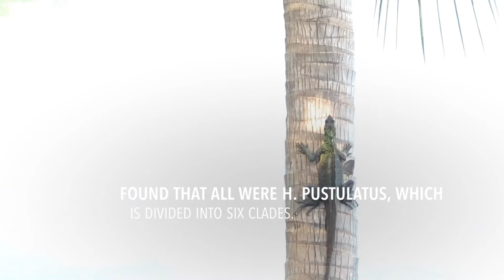The Philippine Sailfin Lizard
The Philippine sailfin lizard, crested lizard, sail-fin lizard, sailfin water lizard, soa-soa water lizard (Hydrosaurus pustulatus) or its native name ibid is an oviparous lizard living only in the Philippines.